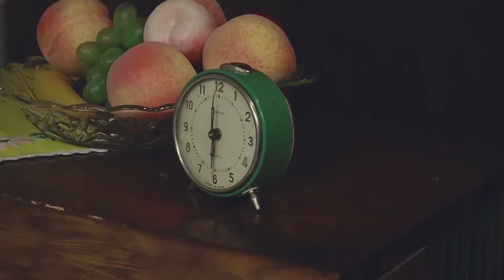Oficjalne Notowanie LSS, 840 cz.1 -19.05.2024r.